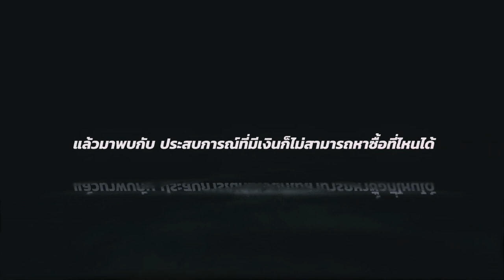John Rider ขอเชิญสัมผัสการแข่งขัน Thailand MotoGP 2019 ชิดเกาะติดสนาม ! ฟรี กับ Castrol POWER1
พี่จอห์นไรเดอร์ มาบอกของดีสุดว้าวที่จะทำให้ชาวไบค์เกอร์ ตาลุกเป็นไฟ!

Castrol POWER1 The Ultimate Experience Thailand MotoGP 2019
แคมเปญทริปสุดพิเศษ ! ที่จะพาเหล่าไบค์เกอร์ตัวจริงไปสัมผัสการแข่งขัน Thailand MotoGP 2019
ระหว่างวันที่ 4 - 7 ตุลาคม นี้ สนามช้าง อินเตอร์เนชันแนล เซอร์กิต จ.บุรีรัมย์
กับกิจกรรมและ สิทธิพิเศษมากมายรอคุณอยู่ อาทิ
- รับชมการแข่งขันระดับโลก MotoGP แบบติดขอบสนาม บน Grand Stand
- พาชมเบื้อหลังพิทนักแข่งไปกับร่วม Meet And Greet แบบใกล้ชิดกับ
Cal Crutchlow นักแข่งชาวอังกฤษระดับ Top 5 ในสังกัด LCR Honda
- เดินทางแบบใกล้ชิด ตลอดทริปไปกับ 2 ยูทูปเบอร์สายมอเตอร์สปอร์ต
ชื่อดัง "น้าแมน Thairacing" และ "John Rider"
- แวะกิน- ช๊อปท่องเที่ยวสถานที่ไฮไลท์ระหว่างทริป / เล่นเกมส์ชิงของรางวัลพิเศษจาก BP Castrol
- ฟรี!ตลอดทริป
อยากร่วมเป็นส่วนหนึ่งในประสบการณ์ดีๆแบบนี้ แค่เพียงเข้าร่วมสนุกกับทาง

📌ร่วมสนุกได้ตั้งแต่วันที่ 23 ส.ค. 62 - 6 ก.ย.62
📌ประกาศผู้โชคดีวันที่ 13 ก.ย. 62
📌ทริปนี้เดินทางด้วยรถบัส
แล้วมาสัมผัสประสบการณ์เหนือระดับที่เงินหาซื้อที่ไหนไม่ได้!